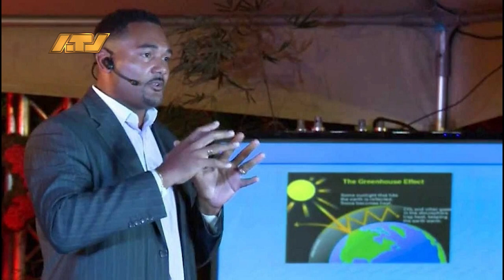12 03 2024 Korte berichten Bestemming, AWJ, Wi Kontren